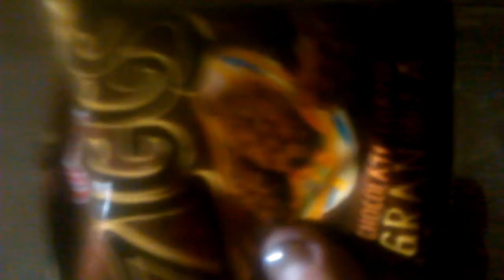commercial model of Oishi ZIGGS CHOCOLATE COATED GRANOLA CLUSTER nelson tuazon